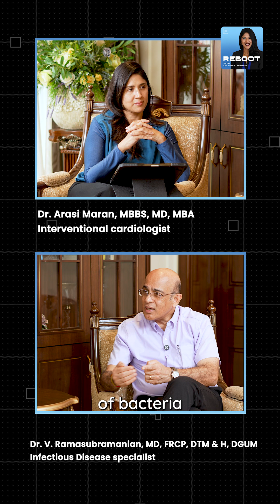🚻 Can You Get Infections from Public Toilets? | Doctor Explains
Many people worry about catching a urinary tract infection (UTI) from sitting on a public or western toilet seat. But is this really true?

In this video, Dr. Arasi Maran explains the real causes of UTIs, why they are not transmitted from toilet seats, and what actually increases your risk—especially in women. She also shares a simple hygiene tip for those who are extra cautious in public restrooms.

✅ What you’ll learn:

Do dirty-looking toilets cause UTIs?

How UTIs actually develop in the body

Why women are more prone to UTIs

Practical hygiene tips for public restrooms

👉 If you’re germ-conscious or worried about public toilets, this video will give you the right perspective backed by medical science.